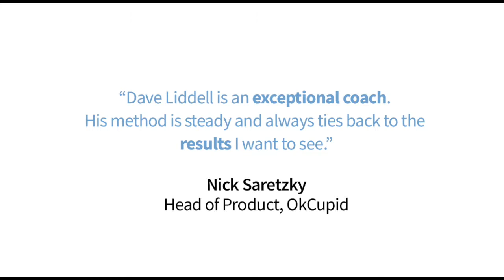Liddell Consulting - David Liddell short speaker reel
GET INSPIRED
Is your team motivated to meet their potential? Does each key player understand their leadership role? Liddell Consulting helps leaders discover their purpose.  Whether serving as a panel member, keynote, breakout session leader, or as facilitator of a custom workshop, our team has a track record of leaving audiences inspired.